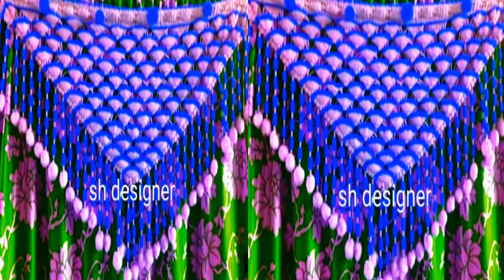Weloon gate parda||toran ka design||hand craft||lari ka design...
toran patti#gate parda ki patti#lari ki patti#ghalar ki patti#gate parda design#weloon gate parda#toran ka design#crochet design#thalposh ka design#mehrab ka design#sohag lari ka design

1 gate parda design

2 toran ka new design
3 weloon gate parda design
4 crochet ka design
5 thalposh ka design
6 flower ka design
7 lari banaye
8 toran banana sikhe
9 gate parda banane ka trikha
10 handmade design

crochet toran,simple toran design,
 woolen craft ideas ,newgate parda design, new door design,
chandni toran banana sikhe,toran banane ka tariqa,
toran banana sikhe,ngate parda, gate kaise banane ka tariqa,gate ka parda kaise banaye,how to make gate ,hanginggate ,ka lari banana sikhen,gateparda design,gateparda ka design,gate parda banane ka tarika,latest gate , pardagate parda ka video,gate parda ka design dikhaye,parda banane ka design,dosuti parda ka design,dosuti parda banane ka design,gate banane ka tarika,gate banane ka tarika ,unkawoolen gate,parda, designdoor hanging crochet designswoolen toran designs of doorsnew toran designwoolen toran designs simplewoolen designcrochet door hanging patterncrochet door hanging tutorialwoolen toran designs in marathiwoolen toran designs in hindidoor hanginglokar toransimple torantoran design
crochet toransimple toran design

toran patti design banaye toran patti banane ka trikabeautiful gate parda designchandni design sohag lar